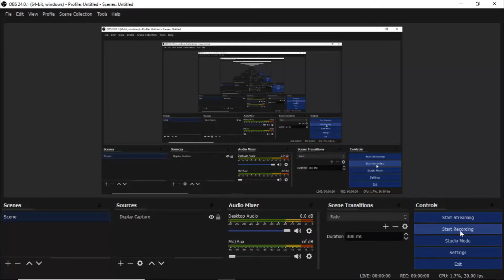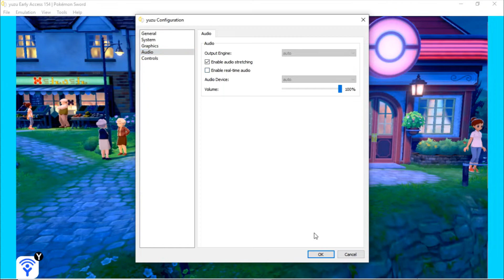Yuzu Early Access (VULKAN) | Pokemon Sword [SWITCH EMULATION]